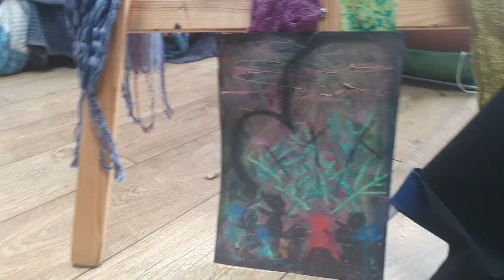Palm Sunday prayers and art exhibition